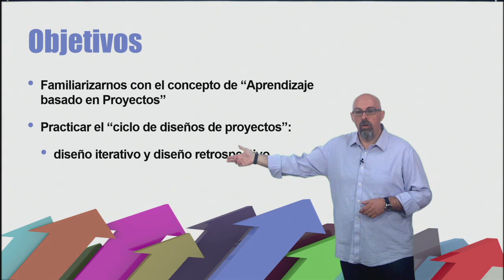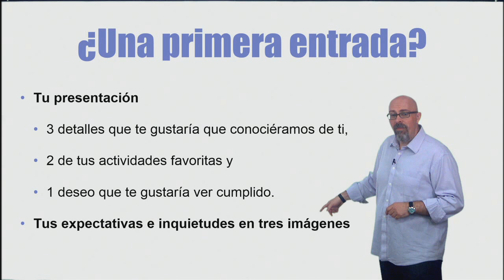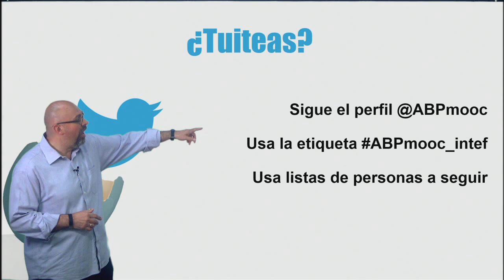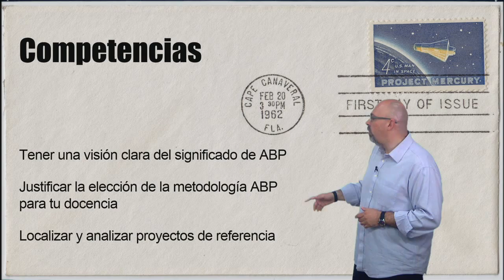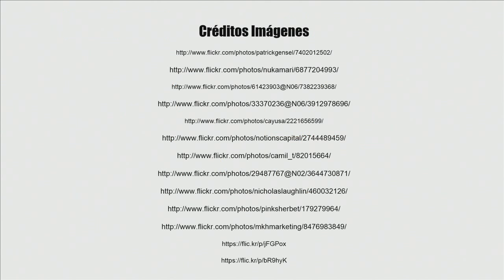Vídeo 1.1. Qué es el ABP y claves de un buen proyecto - Objetivos